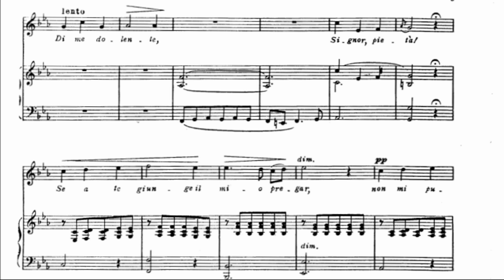"Господи, помилуй..." (Pieta, Signore) | Исполняет Андрей Киселев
Pieta, Signore | Sung by Andrey Kiselev
Прежде приписывалась авторству Алессандро Страделла (Alessandro Stradella), в настоящее время считается произведением композитора Луи Нидермейера (Louis Niedermeyer).